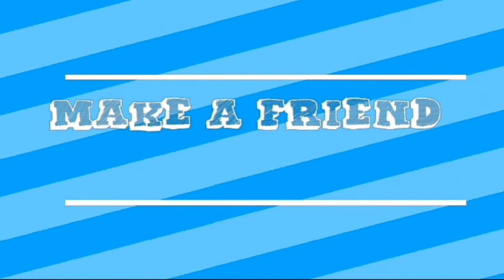😍😍മുഖി പ്രാവുകളുടെ വർണ്ണ കൂടാരം 😍😍/mukhi pigeons awesome loft video😘😘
മുഖി പ്രാവുകൾക്കായി ഒരുക്കിയ ഒരു അടിപൊളി കൂട് /mukhi pigeons loft visit/Rajasthan beauty pigeons

Nishad kechery(Thrissur)
Mukhi's for sale